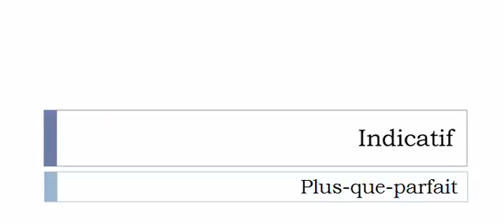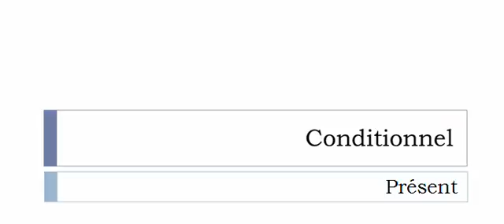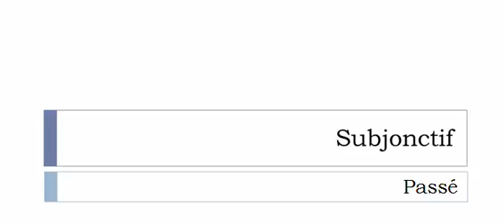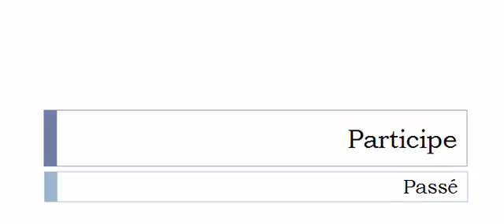Learn French conjugation with me # Verb = Retrousser